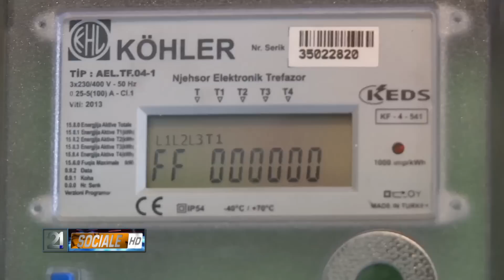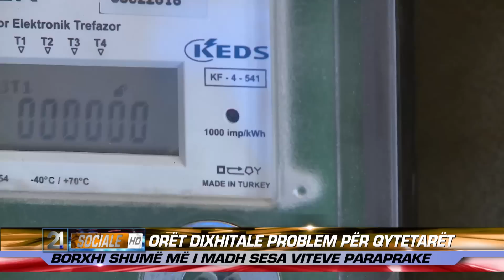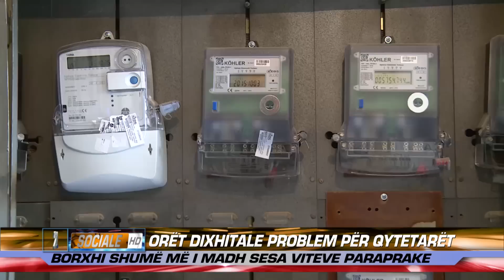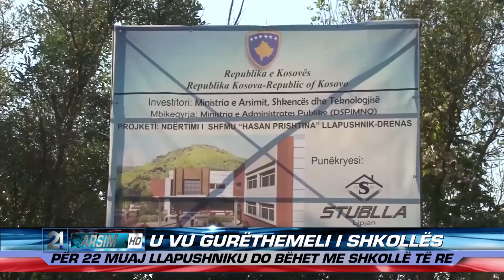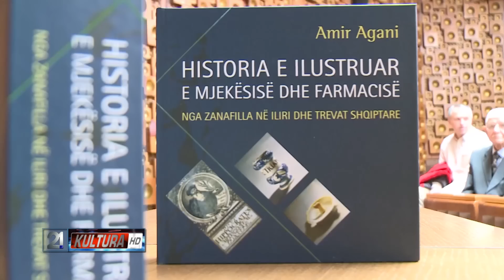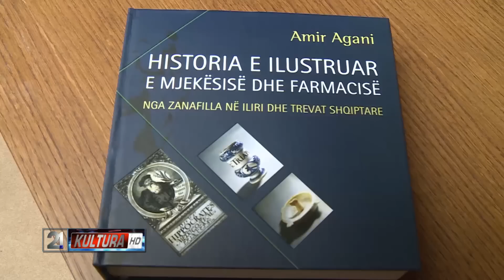21 Live News 26.10.2015